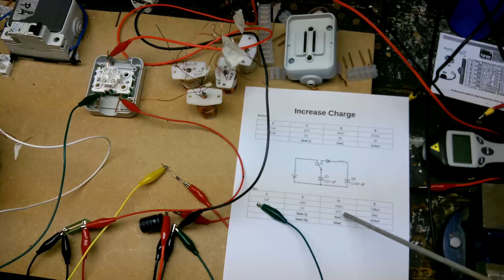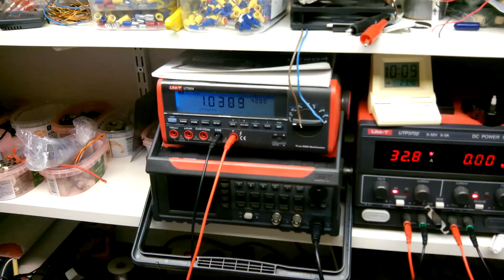Increasing Charge Experiment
When a mass collide elastically into a bigger mass so that the mass bounce and velocity change sign the sum of the absolute of the momentum in the system increase. The same can be done with capacitors in series with an inductor with respect to charge.

In this experiment I used a 1uF and a 47uF capacitor.

before switch:
1uF * 32V = 32uC
47uF * 0V = 0C
sum: 32uC

after switch (at least):
1uF * -16V = -16uC
47uF * 1V = 47uC
sum abs: 63uC

had there been no losses we would have had:
1uF * -30.67V = -30.67uC
47uF * 1.33V = 62.67uC
sum abs: 93.3uC